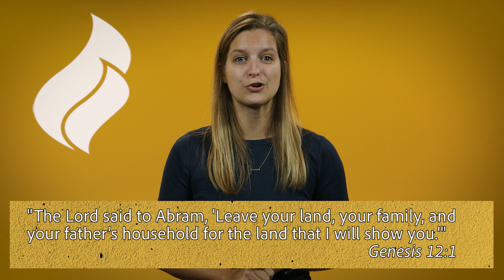EXPLORE: Chosen for an Amazing and Scary Journey | UNIT 2: SESSION 1